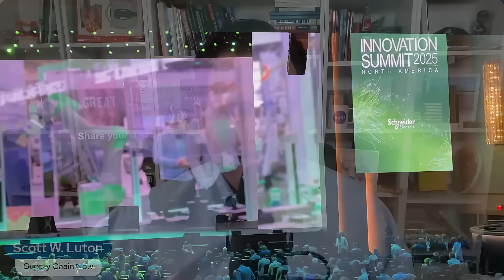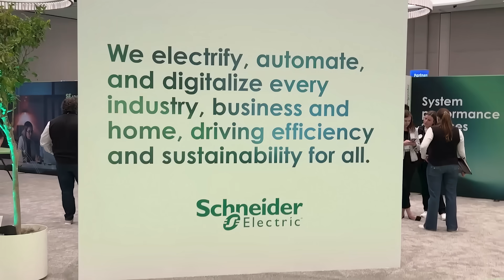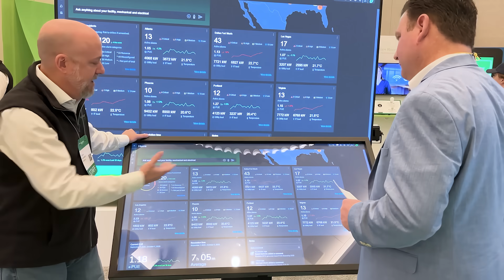The Future of Energy with Schneider Electric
The future of energy is changing fast — and Schneider Electric is leading the way.

Scott Luton just returned from Innovation Summit North America 2025 in Las Vegas, where 2,500+ leaders gathered to tackle skyrocketing energy demand, AI-driven power consumption, and the urgent need to modernize our grid.
In this new video, Scott shares his top takeaways — the why, the what, and the so what — including:

- How AI is driving massive new energy needs
 - Schneider Electric’s breakthroughs in electrification, automation & digital intelligence
- Why energy efficiency is quickly becoming much more than a competitive advantage

Watch the recap to see why Schneider Electric is the trusted energy technology partner shaping the future.